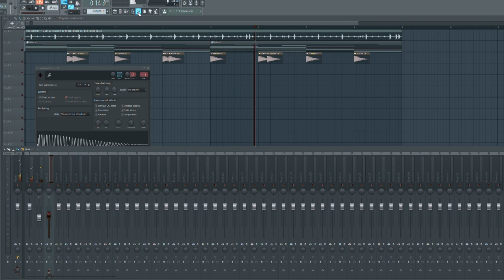How to make a slow rap beat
Here is a short video how to make a beat, this is a slow rapbeat

title: How to make a slow rap beat